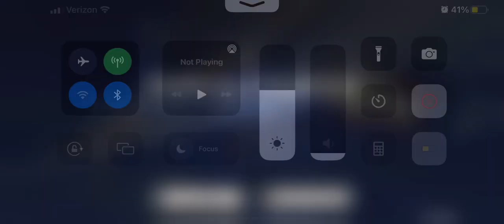Genshin Impact - Let’s Play the Character Trial #30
In the game Genshin Impact we are trying the trial run for the character Shenhe.